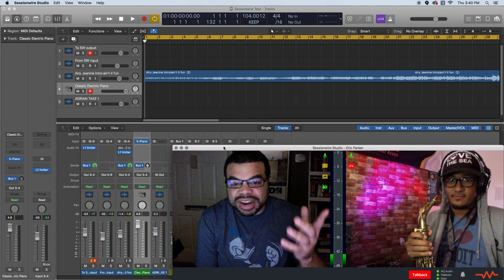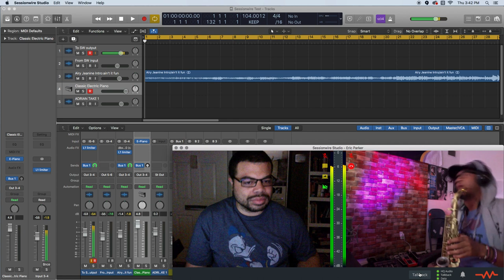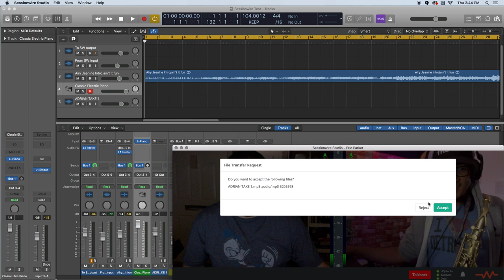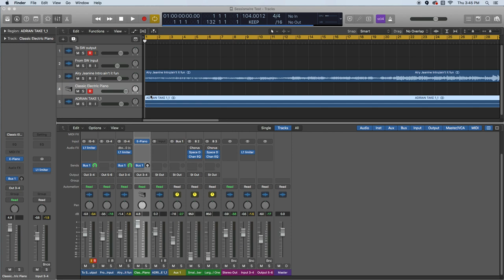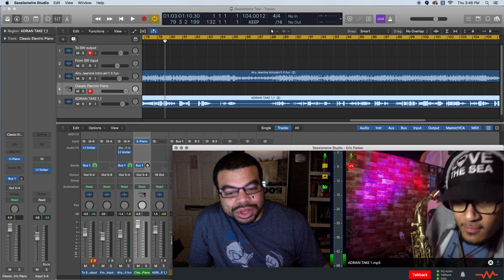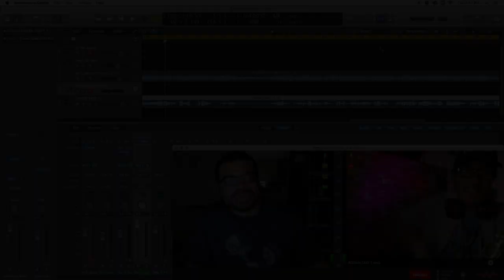SESSIONWIRE VIRTUAL RECORDING STUDIO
Virtually record LIVE on MULTIPLE DAWS with musicians, artists, and friends from around the world in UNDER 10 MINUTES from ANYWHERE with SESSIONWIRE STUDIO. SHARE WITH FRIENDS!